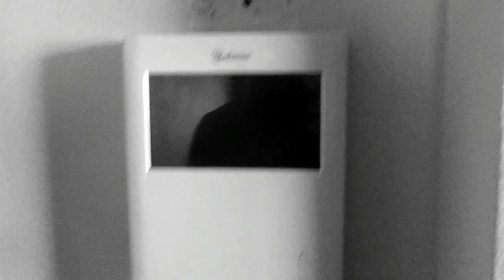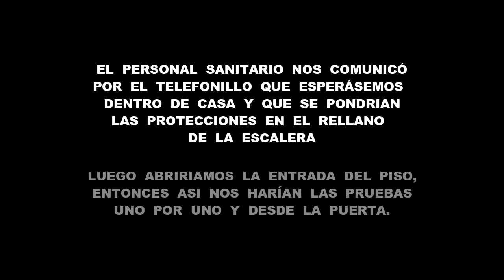Nos hacen las pruebas del virus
Mi día a día en este encierro para frenar el Covid19.
Entre tod@s podemos.